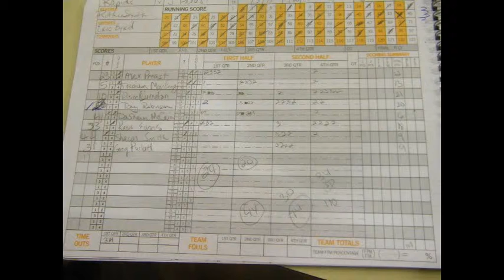Tony Robinson #12 Rapids Highlights 2 1